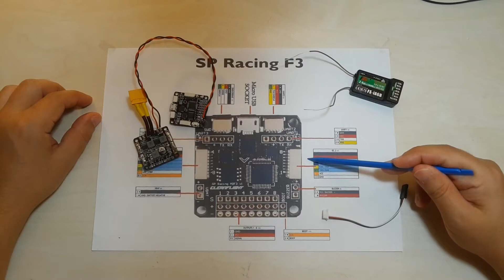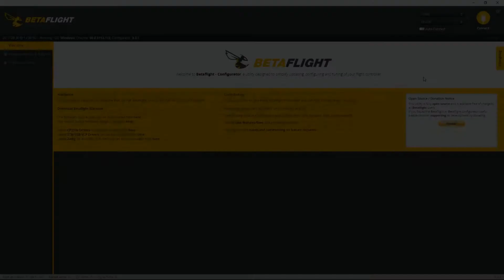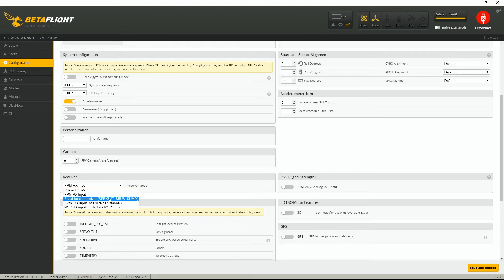SP Racing F3 - FLYSKY iBUS Setup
***UPDATE***
I put servo connector into the RX wrongly at 2:18. Signal is to the right. Positive in the middle and Ground should be on the left.

⚡ Specs: ⚡

*35x35mm board, 30mm mounting holes.
* STM32F3 CPU.
* High-capacity Flash (Acro 6DOF and Deluxe 10DOF)
* MPU6050 Accelerometers and Gyroscopes
* MS5611 Barometer (Deluxe 10DOF)
* HMC5883 Compass (Deluxe 10DOF)
* MicroUSB socket.
* 4 x 4 pin JST-SH Socket (I2C, SWD, 2xuart)
* 2 x 8 pin JST-SH Socket (PPM, PWM, SERIAL RX, GPIO, ADC, 3V, 5V, GND)
* 8 x 3 pin though-holes for pin headers for ESC / Servo connections.
* 2 x 4 pin though-holes for the 2x serial ports .
* 2 x 2 pin though-holes for battery voltage and buzzer.